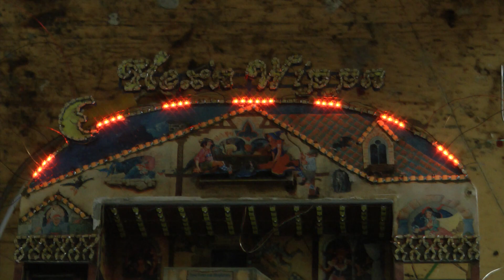Wolfgangs Märklin Modellbahn, Faller Kirmes Modell Hexen Wippn Leuchtet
Heute der Anschluss der geschrumpften Lauflichtsteuerungen ,das verdrahten und bestromen der Lauflichter. Und eine FRAGE welche Steuerung findet Ihr besser ELG oder TAMS bin mir unschlüssig.
Liebe Grüsse Wolfgang